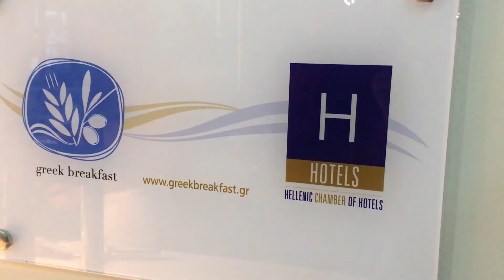Park Hotel & Spa - Zakynthos Greece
Park Hotel & Spa in Zakynthos, Greece. The room on the video is the executive suite. There is a sauna in the Spa.